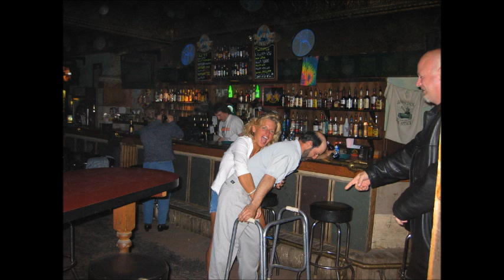Once a Brother, Always a Brother.wmv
Video I made of my Brothers, for my Brothers.